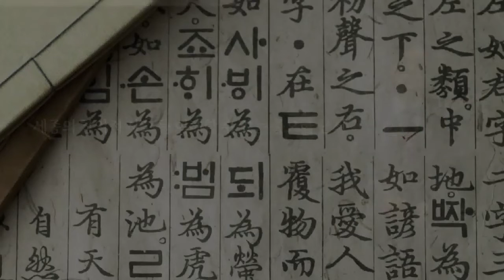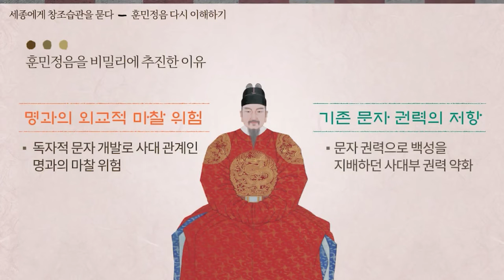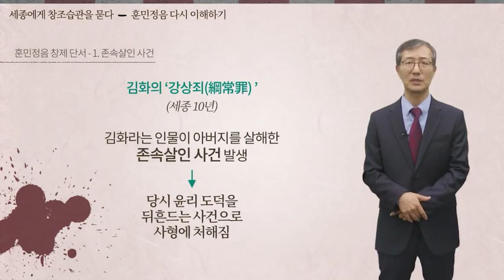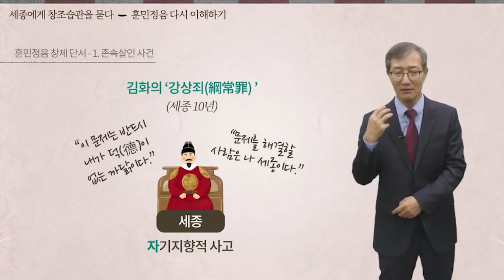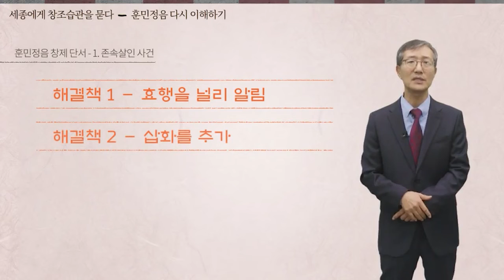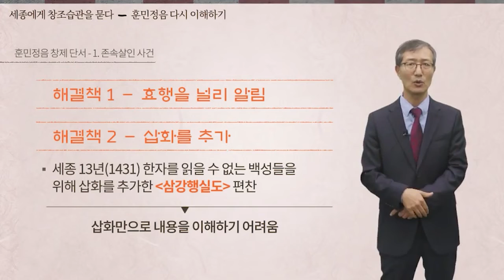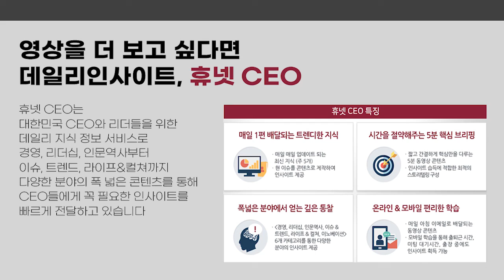세종이 훈민정음을 만들게 한 조선의 살인사건? 한글날 특집! 훈민정음을 만든 이유 [지식클립]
[한글날 특집] 세종이 훈민정음을 창제한 많은 이유 중,
큰 사건인 '김화'의 '강상죄'에 대한 이야기를 알아보겠습니다!